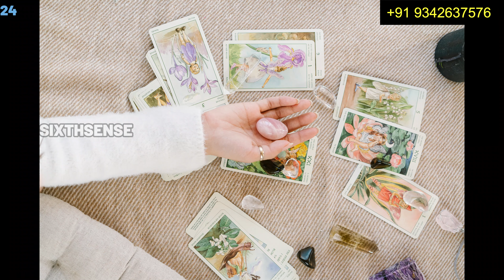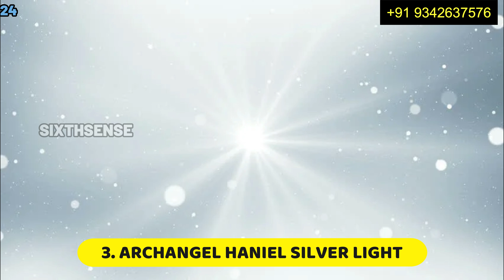Super Full Moon ARCHANGEL HANIEL Guided Meditation - Release & Manifest Anything | 13.7.2022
You can perform this meditation today , tomorrow and day after. this meditation allows you to release all fears that are blocking you from manifesting your goals and dreams.

Meditation starts at 5:50

24 - SECRET REVEALED The Powerful Magical Number | Why I Use It In All My Videos - How To Use It

How To Ask Angels For Help - 4 Best Methods To Ask ANGELS | Invite Your Angels - Communicate With Your Angels